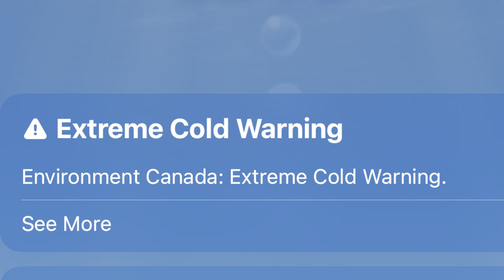BOILING WATER FREEZING MID AIR (SLOW MOTION) -40°C EDMONTON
THIS WEEK WE HAVE EXTREME COLD WEATHER TEMP -33°C AND WINDCHILL -45°C. WE DID AN EXPERIMENT OF BOILING WATER THAT WILL CREATE POWDER MID AIR, WARM OR HOT WATER FREEZES FASTER THAN COLD WATER